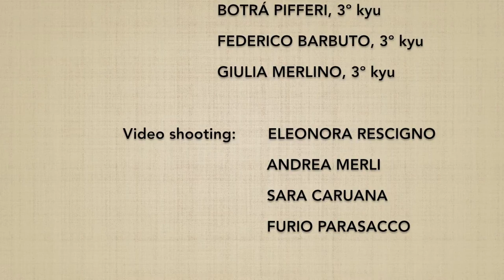Ryotedori DAI YONKYO (ura) + henka waza - Marco Rubatto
Forma di base (kihon) e 4 forme fluide (ki no nagare) di "presa a due mani e applicazione del 4º principio" (ryotedori dai yonkyo), forma posteriore (ura); al fondo del video viene mostrata una variante tecnica (henka waza)

Basic form (kihon) and 4 fluid forms (ki no nagare) of "both hands grab and 4th principle application" (ryotedori dai yonkyo), backward form (ura); at the end of the video a technical variation (henka waza) is also shown